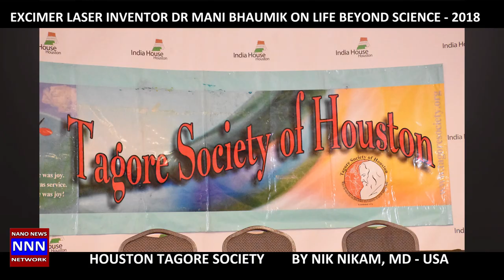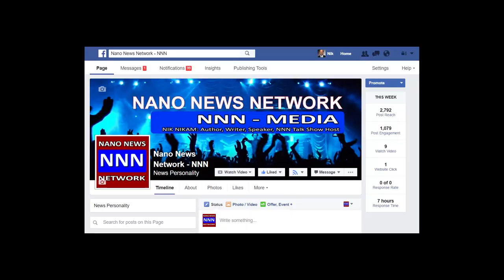Excimer Laser Inventor Dr Mani Bhaumik on Life Beyond Science by Nik Nikam MD for NNN